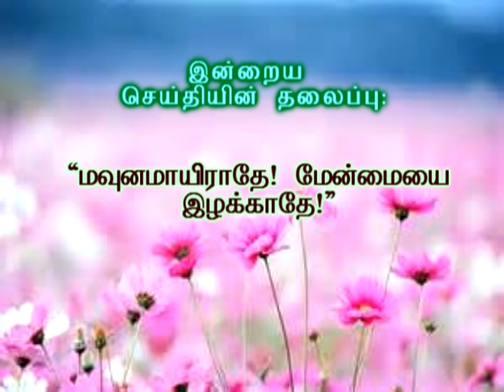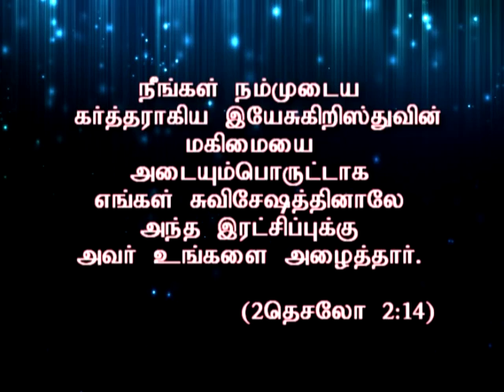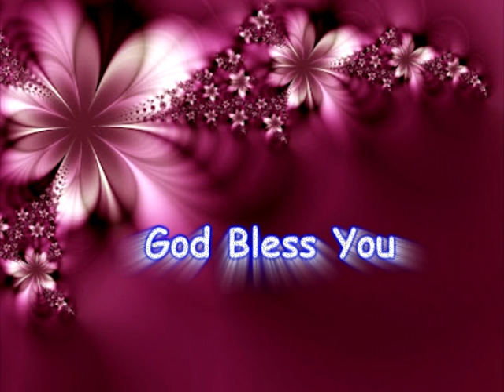"மவுனமாயிராதே மேன்மையை இழக்காதே" | MESSAGE BY | REV.DR.VICTOR VIMAL | CGA CHURCH VLR